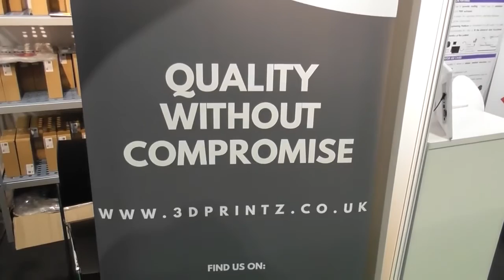TCT 3D Printing Show at the NEC Birmingham 2017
TCT 3D Printing Show at the NEC Birmingham